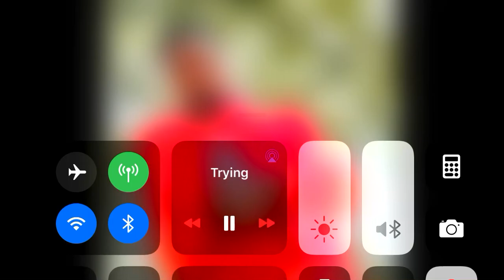Wildlife Wreck - Trying